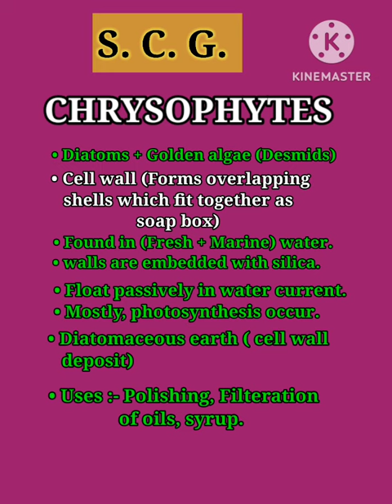"CHRYSOPHYTES" is The Group of Protista Kingdom with QuickShort Biology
"Welcome to our NEET-focused educational YouTube channel, your ultimate resource for mastering the complexities of the National Eligibility cum Entrance Test. Dive into comprehensive tutorials, expert strategies, and insightful exam tips meticulously crafted to help you ace NEET with confidence. Whether you're delving into biology, chemistry, physics, or navigating the exam process itself, join us on a journey towards academic excellence and success in your medical aspirations."